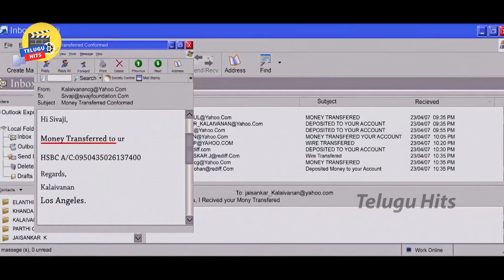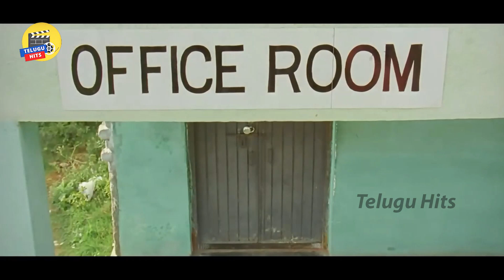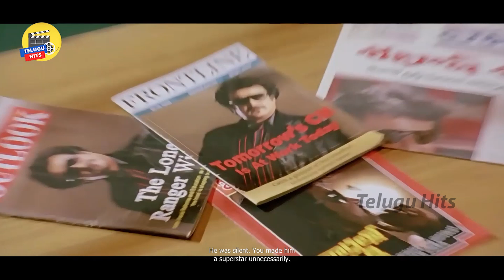Rajinikanth Ultimate Tollywood Movie Scene | Telugu Scenes | Telugu Hitz